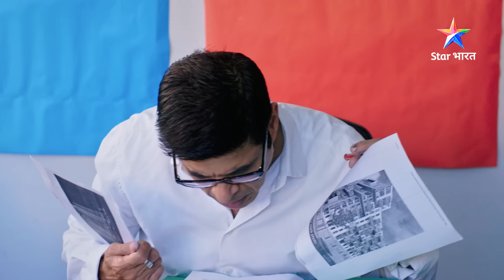Raunak-Muskaan ne banaaya naya plan | FULL EPISODE-300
►*About*
Yeh Kahaani hai pyaari-si Muskaan ki, jise chhoti-si umra mein hi apni maa se alag hona pada aur kayi mushkilon ka saamna bhi karna pada. Muskaan ki maa Aarti, ek bar dancer hai aur apni beti ko duniya ki buri nazaron se bachaana chaahti hai. Usey Muskaan ke bhavishya ki chinta hai. Aarti par ek hatya ka ilzaam lag jaata hai aur usey majboori mein Muskaan se alag hona padta hai. Aakhir kya hoga Muskaan ka? Kya wo phir kabhi apni maa se mil paayegi? Jaanne ke liye dekhiye 'Muskaan'.